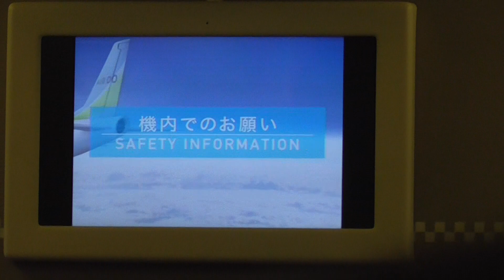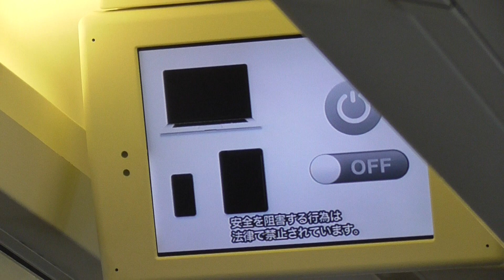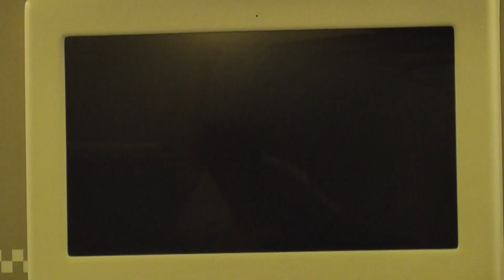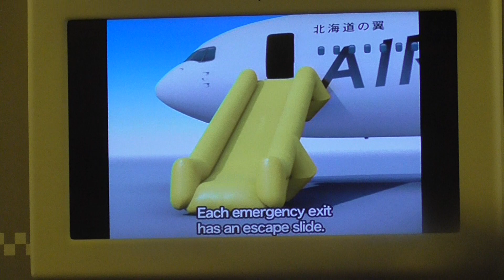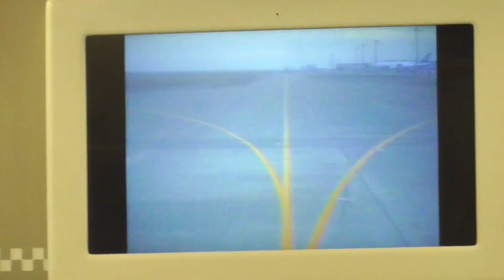AIRDO 機内ビデオ「それでは、出発の準備はよろしいでしょうか。Now, are you ready for take off？」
北海道に行きたい！今すぐ行きたい！
気持ちはいつでも、レディーフォーテイクオフ！